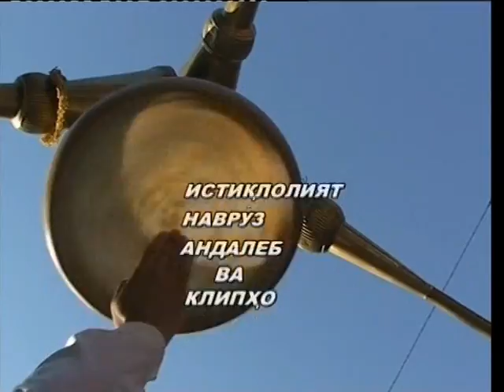VTS 01 1